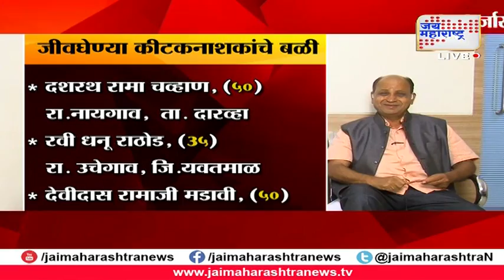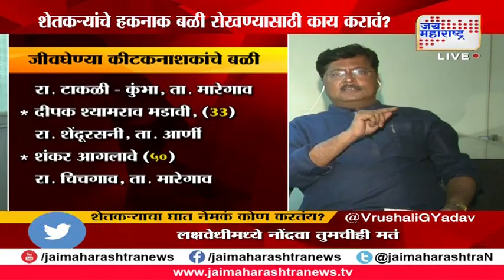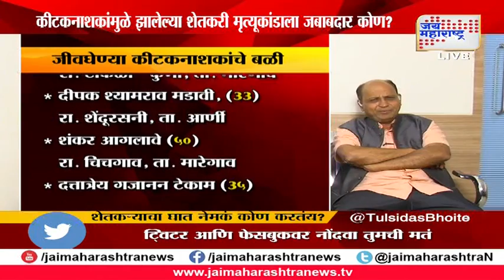Lakshvedhi: Who is killing farmer? Spray killer insecticide?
18 farmers have died after spraying ‘Profex Super’ insecticide on their Bt cotton plantations in Yavatmal district of Maharashtra.

The Vasantrao Naik Shetkari Swavalamban Mission, Maharashtra government’s task force to deal with farm distress, has asked the Central government to intervene in the matter.

Kishor Tiwari , VNSSM chief, said, “Nine innocent farmers fell ill and died in hospital after spraying toxic insecticides on their cotton produce to save it from pest attacks. Four other farmers have lost their vision and 70 farmers are undergoing treatment at the government medical college in Yavatmal after spraying the same toxic insecticide.”

The VNSSM said in a statement: “Environmental changes have resulted in huge attacks of bollworm and whitefly on cotton, which forced these farmers to go for continuous uncontrolled insecticide and pesticide spraying to save their standing cotton crop. However, these innocent farmers failed to take requisite precautions and used the toxic insecticide without any knowledge of how to spray the toxic chemical, its timing, schedule, wind direction, which resulted in their tragic deaths.”